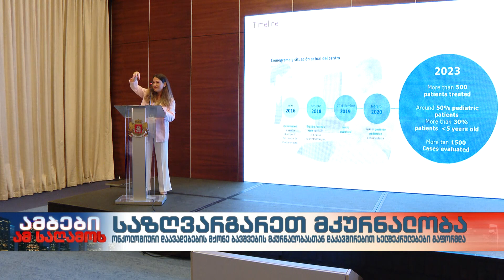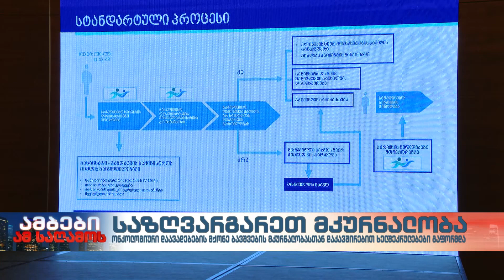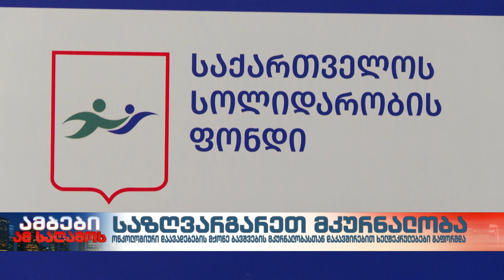საზღვარგარეთ მკურნალობა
ონკოლოგიური დაავადებების მქონე ბავშვების საზღვარგარეთ მკურნალობასთან დაკავშირებით ხელშეკრულებები გაფორმდა  თურქეთის, ესპანეთისა და ისრაელის კლინიკებთან